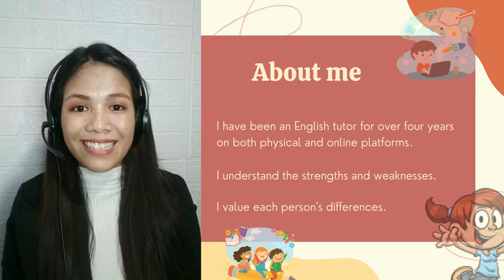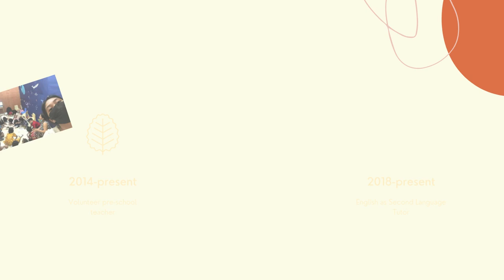Learn English with tutor Cherry Ann D.